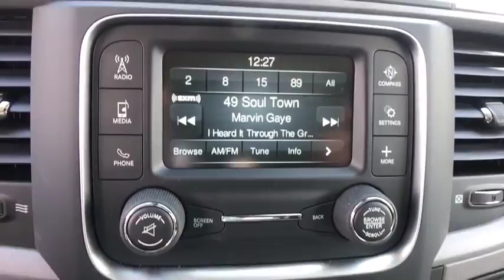2018 Ram 1500 Carson City, Dayton, Reno, Lake Tahoe, Carson valley, Northern Nevada, NV 218473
Brilliant Black Crystal Pearlcoat New 2018 Ram 1500 available in Carson City, Nevada at Reno Dodge. Servicing the Dayton, Reno, Lake Tahoe, Carson valley, Northern Nevada, NV area.

Reno Dodge
700 Kietzke Ln

Function has never had a more impressive form. The exterior of the Ram 1500 is engineered to look and perform better. With active aerodynamics and an upgraded front fascia, it's both beautiful and powerful. Available RamBox Cargo Management System offers lockable, lighted, drainable storage - perfect for storing tools, gear, and beverages. With new fabrics and leather trim choices for seats the interior of the Ram 1500 feels as good as it looks. From the displays to the stitching, it's the most sophisticated Ram Truck experience yet. With the Uconnect Access System, your truck can do double duty as a mobile office or entertainment center. The available 8.4-inch touchscreen offers available features like interior climate control and 3-D terrain maps. Bluetooth wireless connectivity, voice command, and steering wheel-mounted buttons mean you're always in complete control. Whether it's the legendary power of a 5.7L HEMI V8, the potent and efficient 3.6L Pentastar V6 with Best-in-Class fuel economy, or the 3.0L EcoDiesel V6 with exceptional torque and best fuel economy of any full-size pickup, there is an engine configuration right for you. Ram 1500 is the only light-duty truck in the U.S. with an available eight-speed transmission offering superior acceleration in low gears. Pair that with a 4-corner air suspension that keeps heavy loads level and you'll keep your payload on the right road. Dynamic front crumple zones and side-impact door beams help absorb impact forces from every angle. Ram 1500 side occupant protection system includes side-curtain airbags and side-impact door beams.